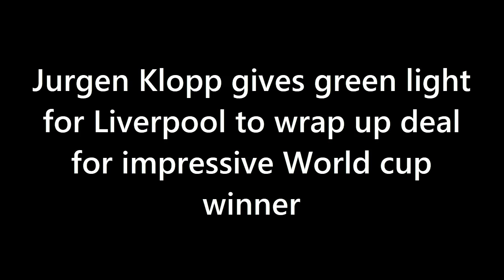LIVERPOOL'S TRANSFER TARGET REVEALED! Jurgen Klopp Gives Green Light for Shock Signing!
In this video, we discuss the latest transfer news surrounding Liverpool and their pursuit of Brighton midfielder Alexis Mac Allister. It has been reported that Liverpool are confident they can sign the 24-year-old, with Jurgen Klopp giving the green light for the deal to be done. Mac Allister has been a standout player for Brighton this season, helping them climb to sixth in the Premier League table. However, the Argentine midfielder has also expressed his love for the club and his teammates, making a move to Anfield uncertain. We explore the potential impact of Mac Allister joining Liverpool and what it could mean for the club's midfield rebuild.